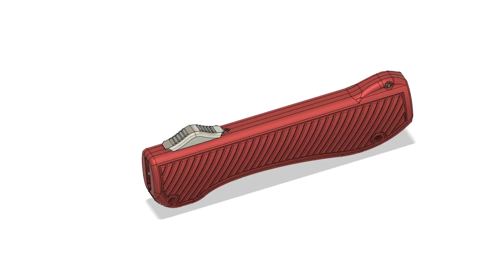3D-Printed Toy Automatic OTF Knife Assembly Animation (Old Version)thingiverse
This video shows how to assemble a 3D-printed toy Knife designed by OwenTF. Here is the link to get the STL files and instructions on how to make this design.